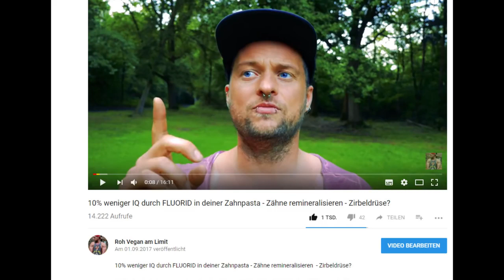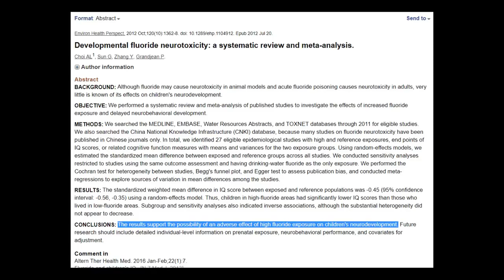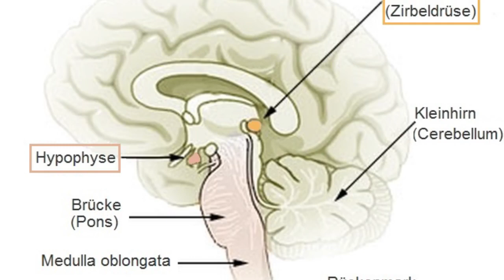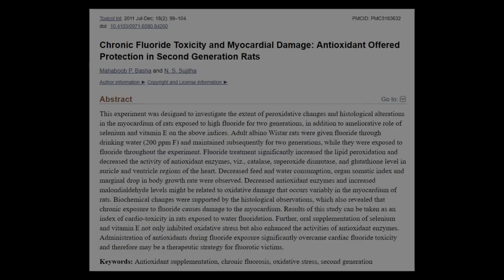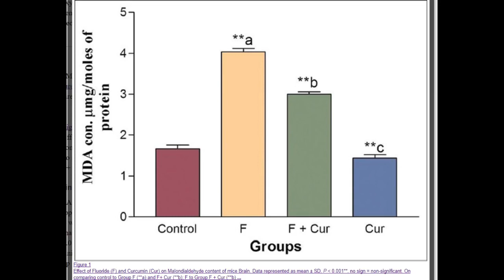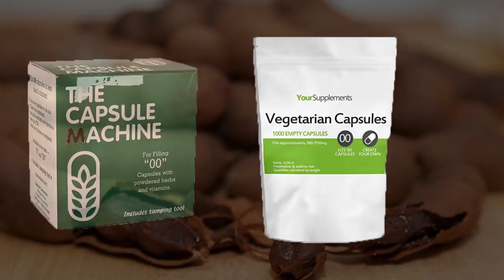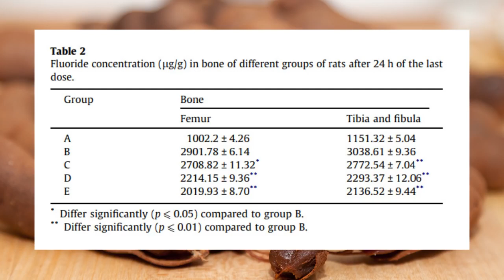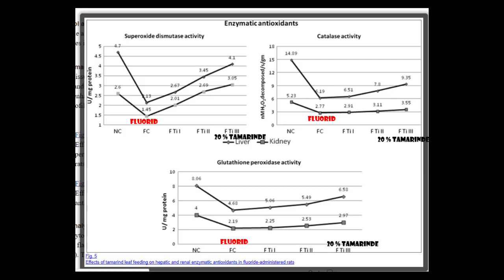Zirbeldrüse entkalken. Mittel zur Fluoridausleitung von Roh Vegan am Limit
👇👇👇⚡⚡⚡Schaut in die Video Beschreibung⚡⚡⚡👇👇👇

🤯Roh Vegan am Limit hat das beste geeignete Mittel zur
     Fluoridausleitung gefunden. Zirbeldrüse befreien vom Fluorid.
     Ein Großen Dank geht an, Roh Vegan am Limit👌👍💪🙏

      Schön das ihr über mein  Kanal Gestosen seit 🙂
      Ich werde hier alles was mich Betrifft und was Interessant ist
      Hochladen.
      Also wenn ihr nichts Verpassen wollt, dann könnt ihr gerne
      Danke 😉

👉🏻Hier noch ein paar Links zu Nahrungsergänzungsmittel,
      Lebensmittel und Küchengeräten.

🍇Nahrungsergänzungsmittel
D3 Tropfen
K2: Tropfen
OPC Pulver
Vitamin C
MSM Pulver

🍃Algen
Bio Chlorella Pressling
Bio Spirulina Pressling
Ascophyllum Nodosum

🥑Lebensmittel
Demeter Sauerkraut
Chia Samen
Xylith (Birkenzucker)

🥤Trinken
Weizengrass Pulver
Gerstengrass Pulver

👉🏻Ein wunderbarers Kongresspaket das ich jedem nur ans Herz
     legen kann:
     Ganzheitlich Frei:🥥Einfach🍇Bewusst🍌Leben🍋

👉🏻Buch Rohkost for LowCost: Gesunde Ernährung für 50€/mtl.